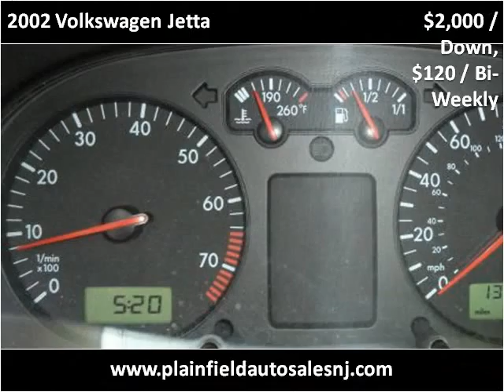2002 Volkswagen Jetta Used Cars Plainfield NJ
This 2002 Volkswagen Jetta is available from New Plainfield Auto Sales.